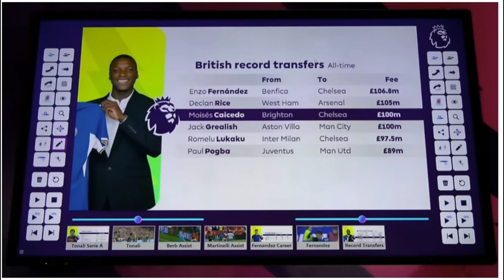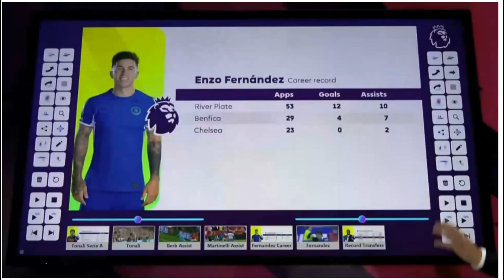Pundits REACT to CHELSEA signing Caicedo's and Enzo's game vs Liverpool💪